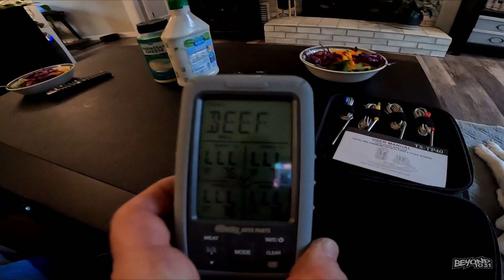Flowers of Appreciation! [Day 4603 - 06.08.23]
😄 Here's what happened today:
Angie receives flowers for appreciation of her help at Phoenix's school!